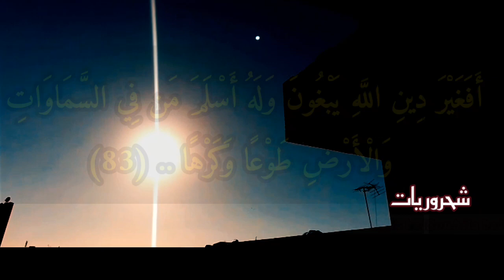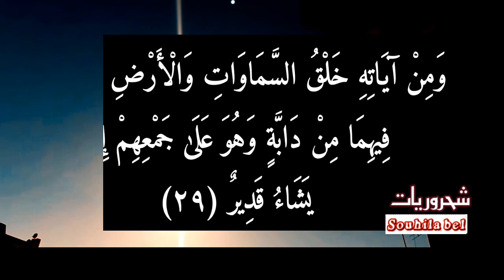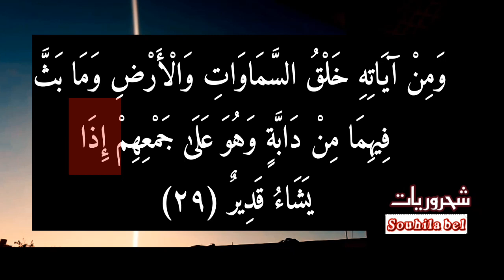شحرور الفضائيين🛸سيأتون الى الأرض بالدليل من القرآن / الدكتور محمد شحرور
الدليل_القرآني_على_وجود_كائنات_فضائية#حقيقة

يعتقد الدكتور محمد شحرور أن هناك دليلًا في القرآن على وجود كائنات فضائية عاقلة.ووستأتي إاينا  ويستند في ذلك إلى الآية الكريمة:

وَلَهُ أَسْلَمَ مَنْ فِي السَّمَاوَاتِ وَالْأَرْضِ طَوْعًا وَكَرْهًا وَإِلَيْهِ يُرْجَعُونَ (سورة آل عمران، آية 83).